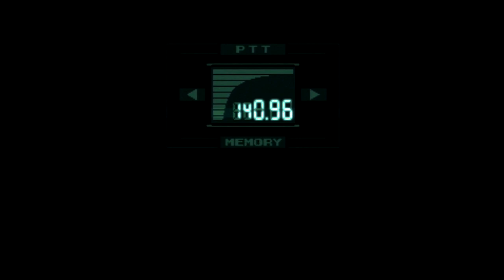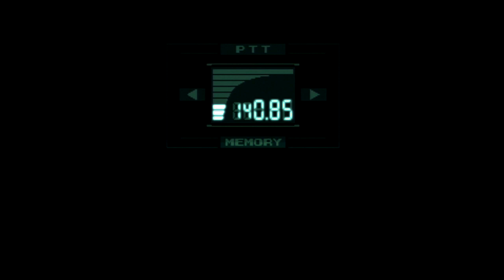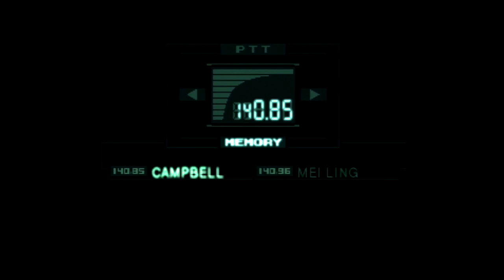Detonado Metal Gear Solid ''Explodindo as Paredes'' (02)